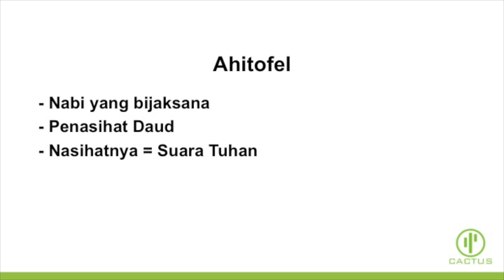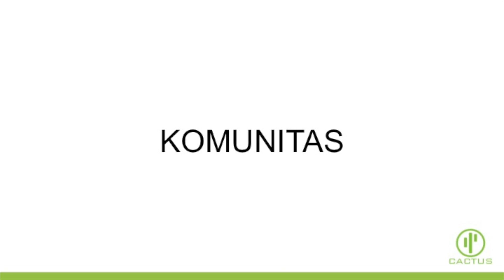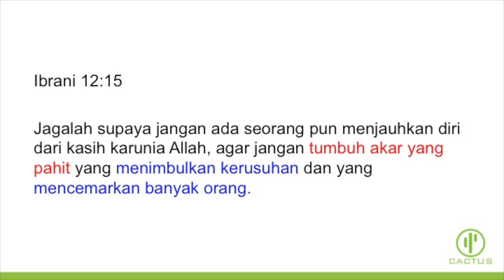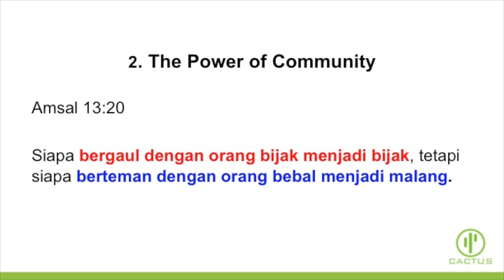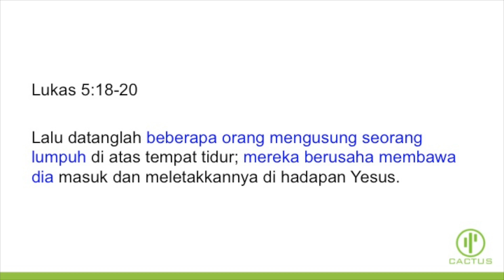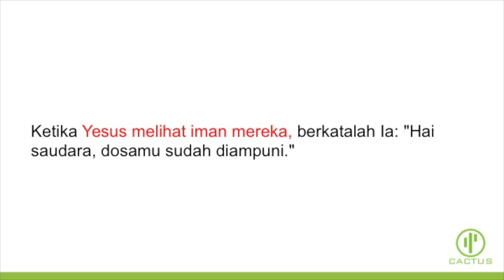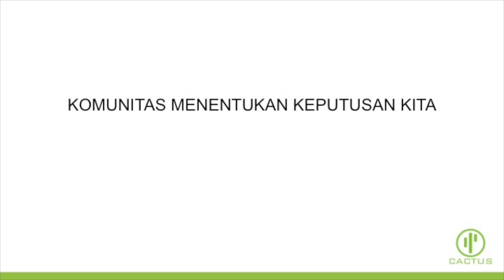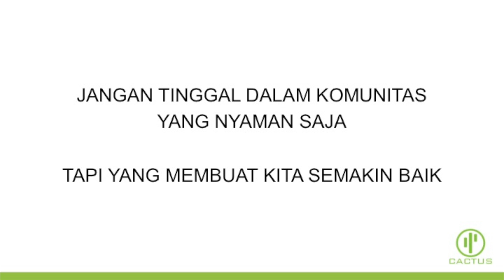20190317 - Andy Setiawan - Walking Out The Comfort Zone - Cactus Production